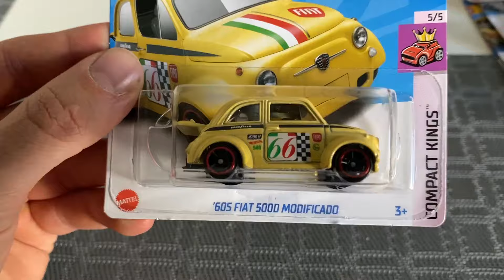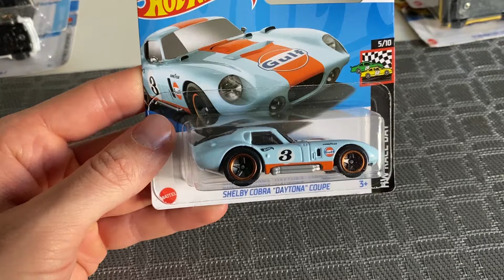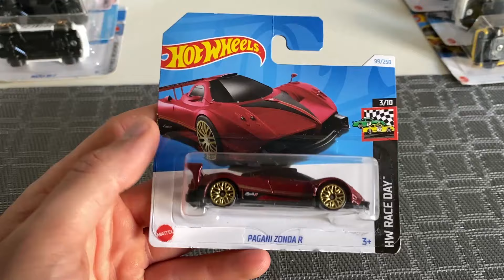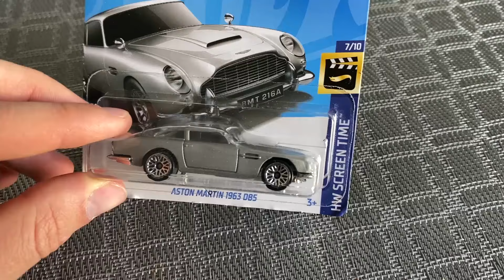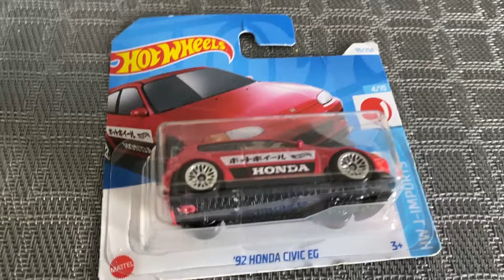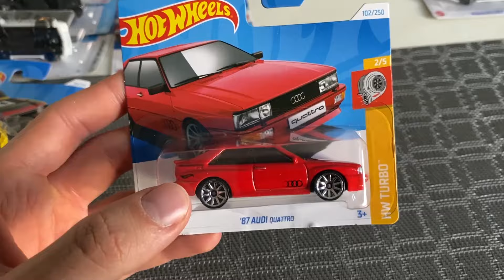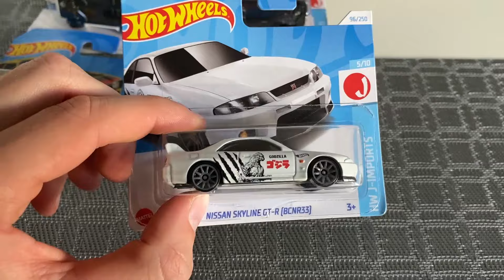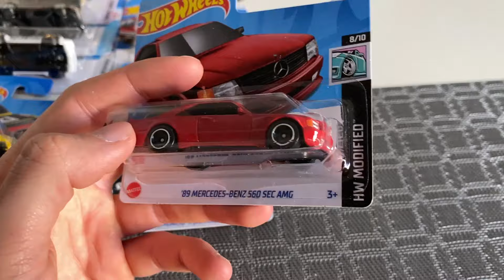DINO ODDAŁO MEGA FAJNE HOT WHEELSY !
Hot Wheels hunting w ciucholandzie i sklepach Dino oddał bardzo mocno ...